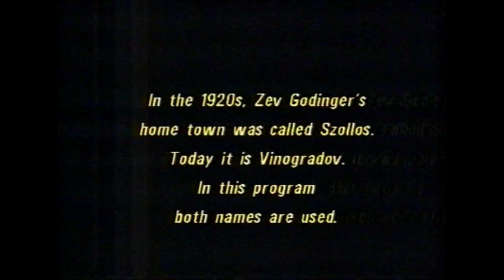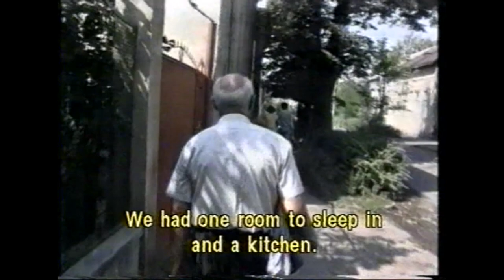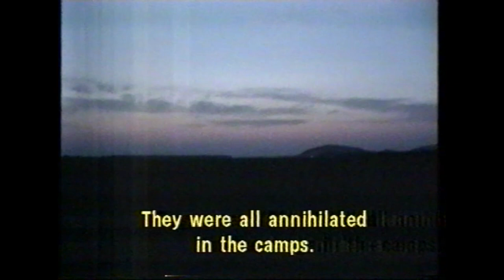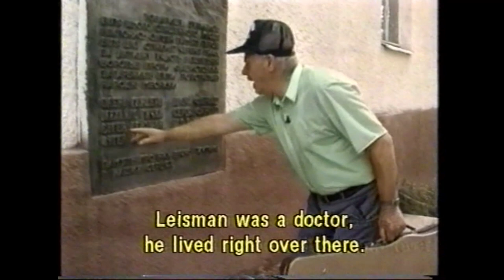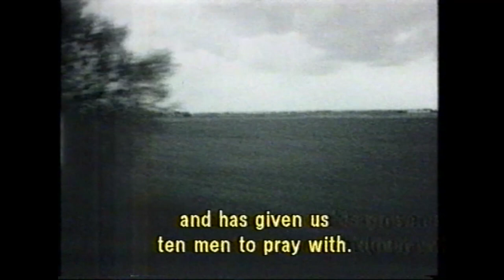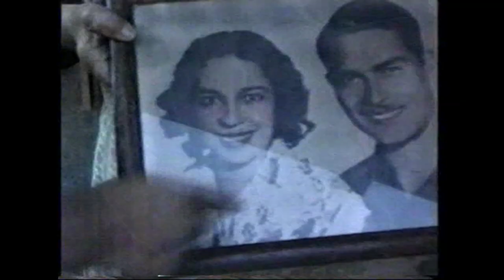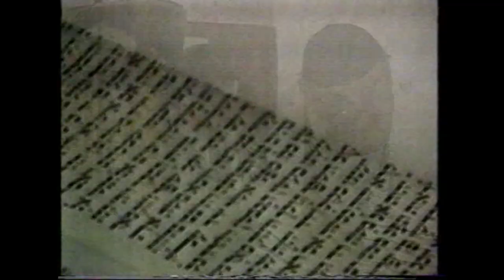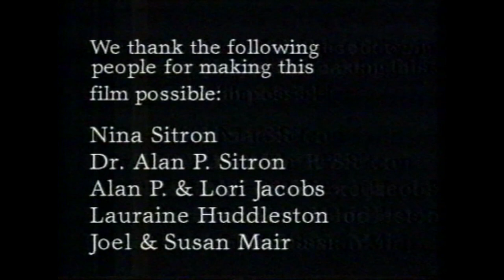Carpati 50 miles 50 years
Telling the story about the relationship between Jews and Gypsies in Carpathian Region after the Holocaust. Also tells the story about the destruction of Judaism under Communist rule in that region.